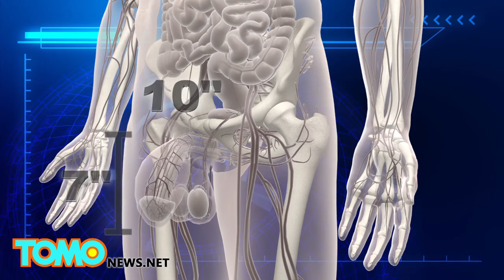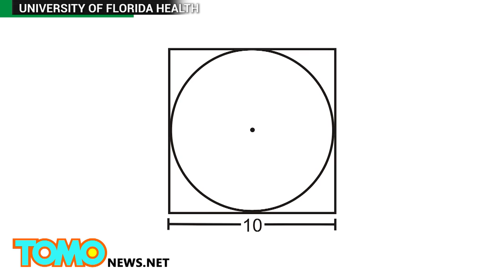World’s first penis reduction: Florida teen gets surgery to reduce weiner with 10-inch circumference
A Florida teenager has undergone the world's first penis reduction surgery, according to a Daily Mail report citing the Journal of Sexual Medicine.

The 17-year-old's flaccid member measured seven inches in length but had a circumference of 10 inches.

Before the life-changing operation, surgeons described it as shaped like an American football and said it restricted his ability to play sports, have sex and even find a decent-fitting pair of pants.

Rafael Carrion, a urologist at the University of South Florida described the procedure as "like having two side tummy-tucks.”

The teenager complained to doctors of spontaneous erections because his manhood’s shape restricted natural blood flow.

Surgeons cut scar tissue from the penis by slicing alongside an old circumcision scar and cut out two segments of tissue from either side.

The study appeared in the Journal of Sexual Medicine and surgeons claimed it was the world's first successful penis reduction surgery.